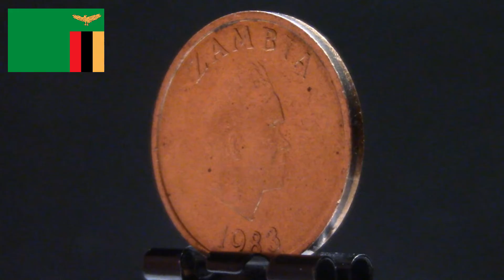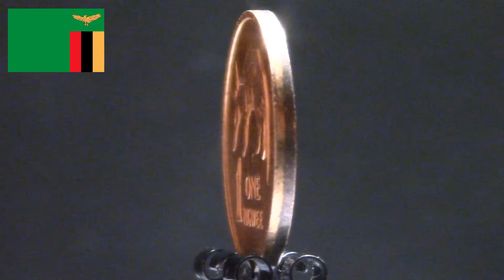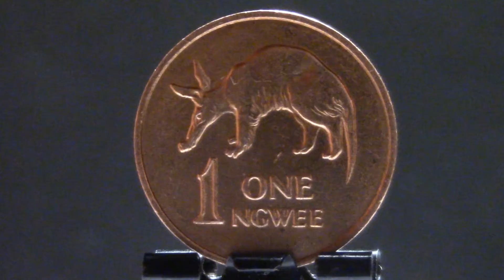1 ngwee (1983)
Страна: Замбия
Период: Республика Замбия (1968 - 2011)

Металл: Сталь с медным покрытием
Масса: 2.1 грамма
Диаметр: 16.47 мм
Толщина: 1.45 мм
Форма: Круг
Гурт: Рубчатый
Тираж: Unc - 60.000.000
Авторы: Norman Sillman

Средняя цена монеты: 31.71 руб. на 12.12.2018